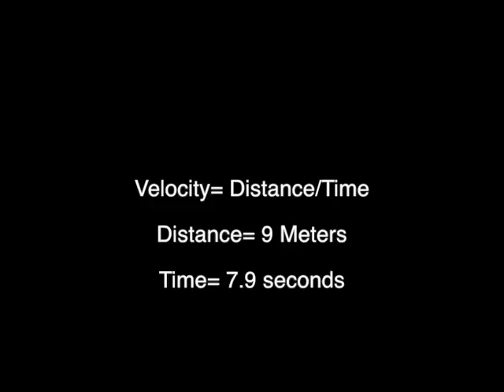Zero Speed, Constant Velocity, and Positive Acceleration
In my physics class my group fillmed three types of motion:
Zero Velocity
Constant Velocity
Positive Acceleration

Shout out to:
Three Types of Motion
Richard
Amelito
Augustin
Artreau
Samuel